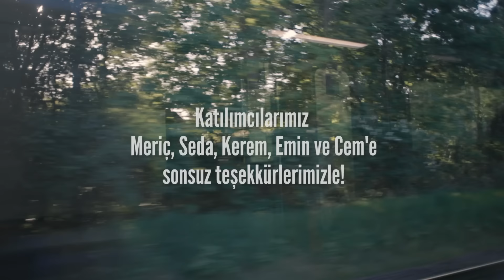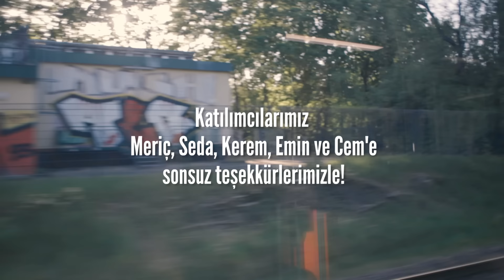Almanya'ya Göç: Umduklarını Bulabildiler mi?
Farklı nesiller, farklı insanlar, farklı umutlar. Türkiye’den Almanya’ya göç gündemde kalmaya ve hikayeler yaratmaya devam ediyor. Peki gidenler neler söylüyor, ne umuyor - ne buluyor?

Çekimlerini Berlin’de tamamladığımız bu belgeselde Türkiye’den Almanya’ya göç etmiş beş katılımcımız ile seçtikleri göçmen hayatını ve bu hayatın artılarını eksilerini konuştuk.

Onlarla farklı konularda konuştuk ve şu soruları sorduk: ‘Neden Almanya?’, ‘Almanya’nın olumlu ve olumsuz yönleri neler?’, ‘Ayrımcılık ve yabancı düşmanlığı’, ‘Uyum süreci’, ‘Memleket özlemi’, ‘Gelecek perspektifi’, ‘Yabancılık çekiyor musun?’ ve ‘Neyin değişmesini isterdin?’

İyi seyirler!